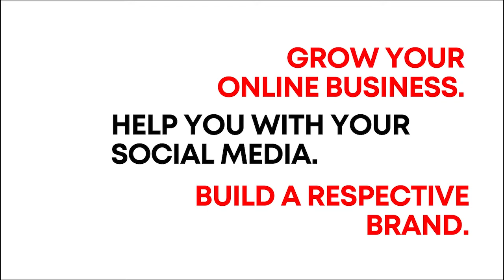Change Makers Season 3, Episode 5: The Expat-Entrepreneur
Hello global Filipinos! 📣
Francis' story at the end of this episode will give you goosebumps.